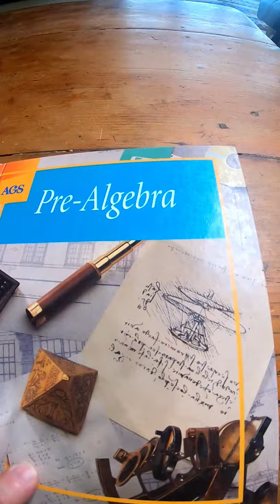Pre Algebra by Siegfried Haenisch